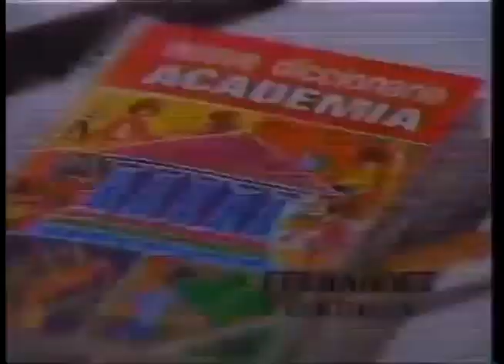Comerciales mexicanos: Nuevo Diccionario Academia 1992